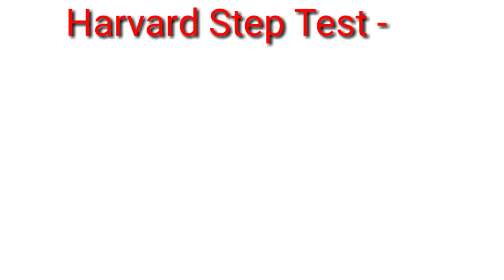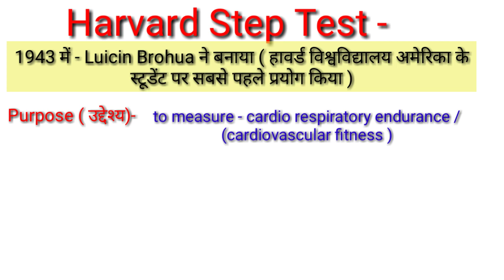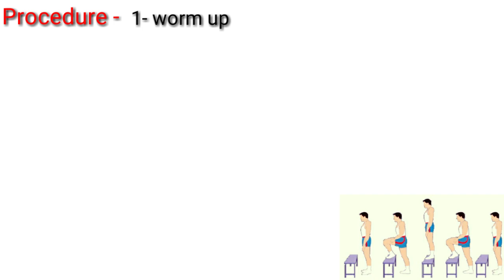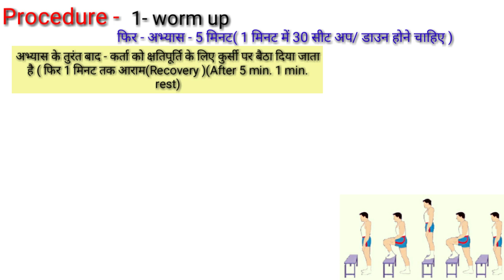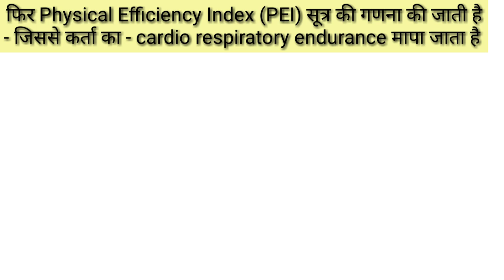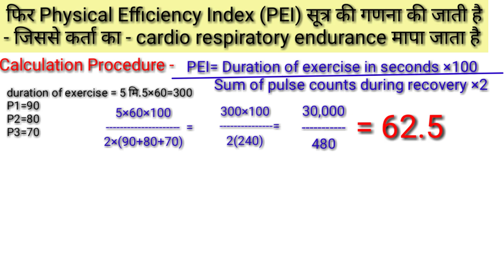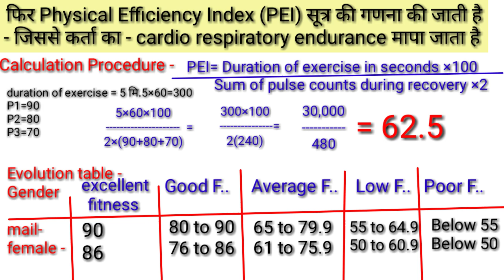Harvard Step Test for Cardiovascular Fitness /Harvard Step Test in Physical Education /TGTPGTLTNET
Hi

" दोस्तों इस वीडियो में हार्वर्ड स्टेप टेस्ट क्या है, इसे किसने बनाया, क्यों बनाया, उद्देश्य क्या है, इसके बॉक्स की माप क्या है, इसको निकालने का सूत्र क्या है, का वर्णन डिटेल में किया गया है |"